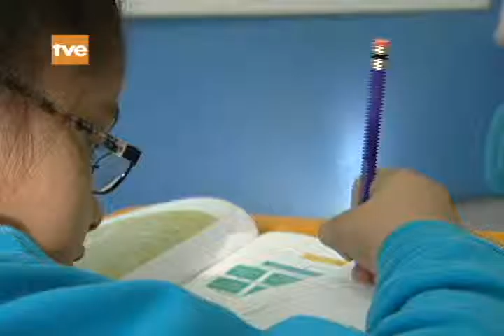EMSYS 2016 02 13 El teatro como herramienta pedagógica Partre7